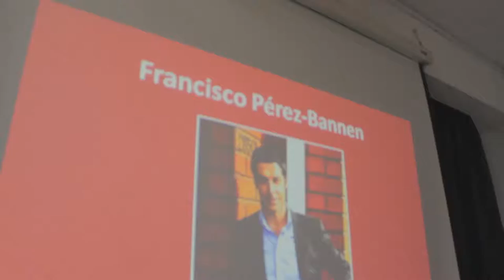Francisco Pérez Bannen - Liceo Abdón Cifuentes